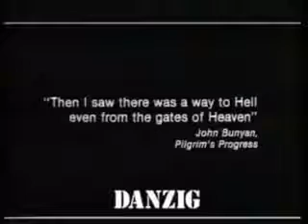Mother (video)- Danzig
Official music video for mother by Danzig